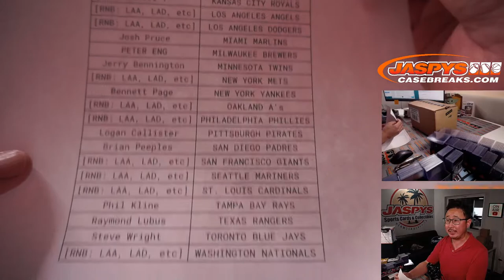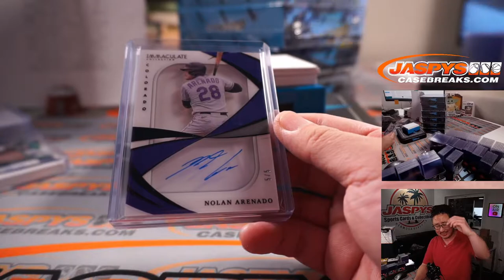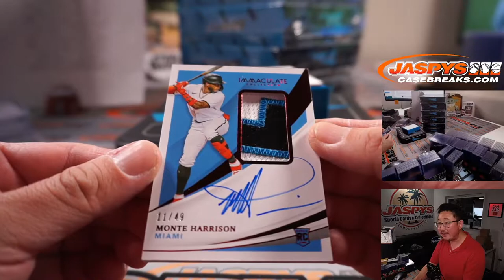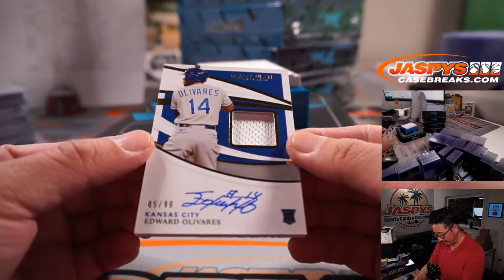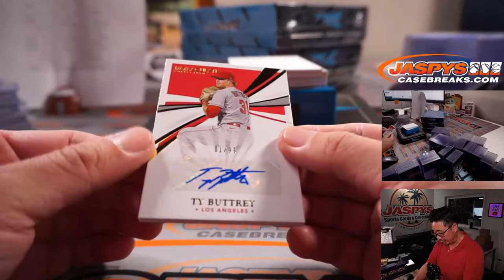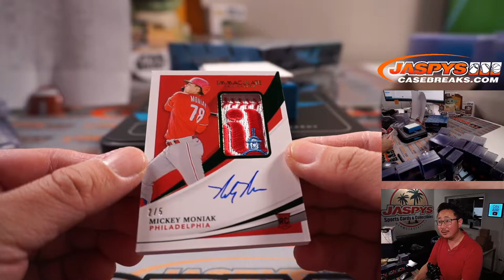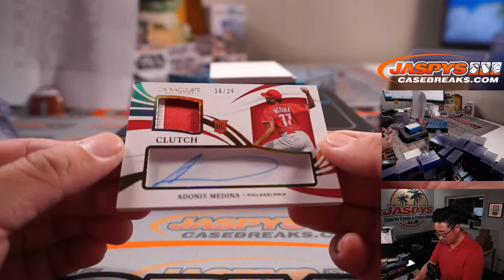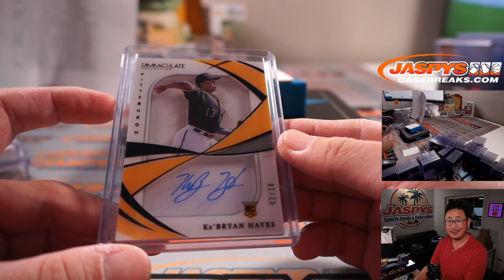Su, 08.22.21 // 2021 PANINI IMMACULATE BASEBALL 8-BOX CASE BREAK #2 *PYT*